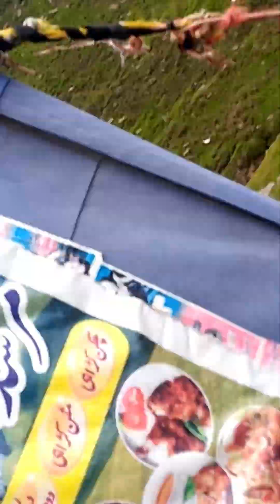Going to trip boring video